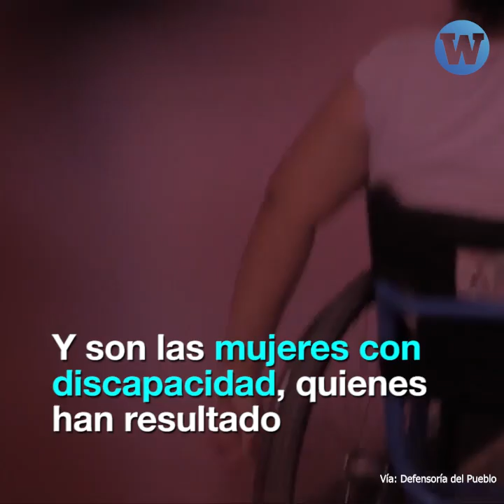Mujeres discapacitadas en pandemia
La violencia de género es una problemática constante y es en este contexto de pandemia que se ha visibilizado aún más la precaria situación de las mujeres con discapacidad.